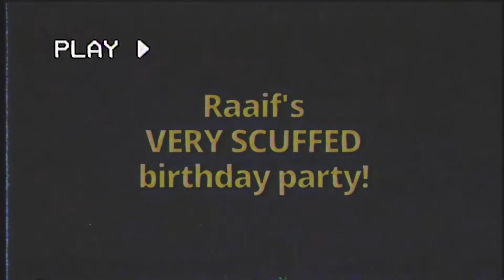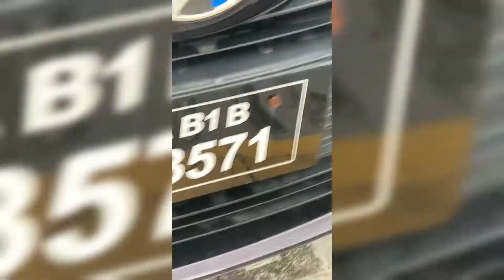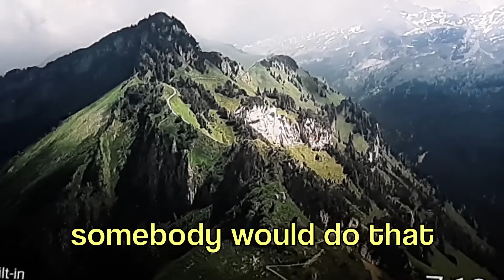6 Idiots throw a SCUFFED surprise birthday party!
July 19th 2022 was my buddy Raaif's 19th birthday. So for this special day, my friend group decided to throw him a surprise party. We had the whole operation planned out. Rayan would keep him distracted while the rest of the group, all under very believable alibis, got to working on setting up the party. We had Nabhan in charge of location, me and Lubaab in charge of the cake and Leevan and Aik in charge or extra supplies like balloons and party hats and such. I originally wasn't going to record that day so that's why the footage starts from when Raaif has already found out about us throwing him a birthday party. Although a lot of the activities were scuffed as, it was still impressive considering we're just a bunch of 18 year old Maldivian idiots. This vlog was genuinely pretty funny so I hope you enjoy watching this experience as much as I did.

c word counter: 11 (said it more prolly but edited it out)